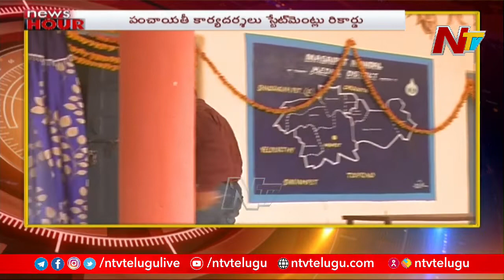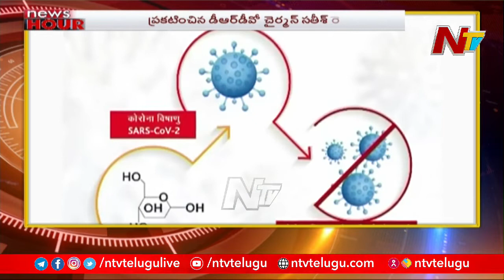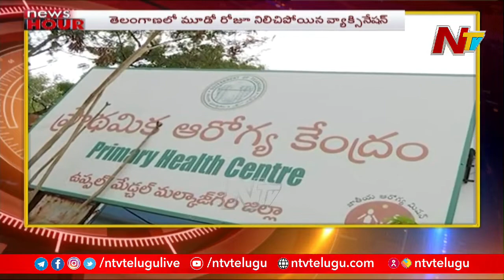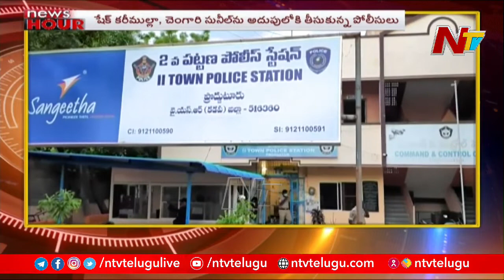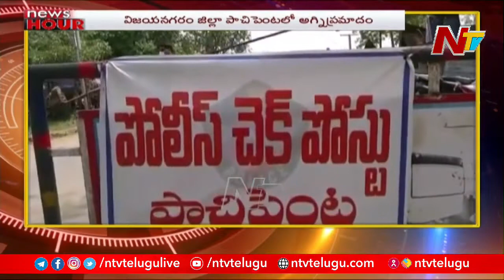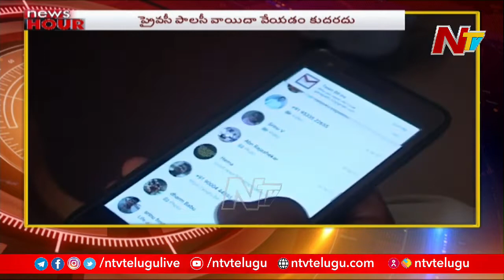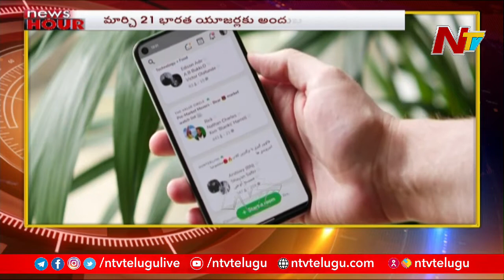News Hour | Telugu News Highlights | 18th May 2021 | NTV